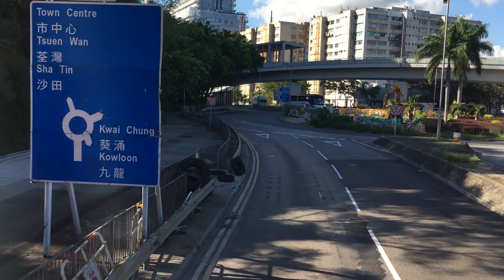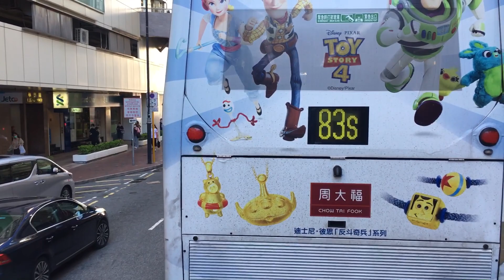[沙廠玻璃梯巨無霸配太陽能 · 青衣沙田特快線往博康的藍天之旅] Hong Kong Bus 九龍巴士 KMB 249X 青衣站 - 沙田博康 @ S- E6X48 WL9967 全程 無剪輯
九龍巴士 249X 青衣站 — 沙田博康
KMB Alexander Dennis E500 MMC New Facelift W/StreetDeck (Solar System Ver.) Euro 6 - Red 12.8m (E6X48 WL9967)

空調新界巴士路線249X，由九巴營辦，來往青衣站及沙田（博康），途經青衣之長亨邨、長康邨及長青邨，以及沙田區之大圍及沙田市中心。

曾於路線表令上列為49X線特別班次的249X線，於2017年已分拆為獨立路線，惟仍賴49X線提供車源。與途經城門隧道及青衣北橋的原主線不同，此路線取道青沙公路（沙田嶺隧道及尖山隧道）及青衣南橋往返。

早在昂船洲大橋啟用之前，青衣已有區議員提出開辦經青沙公路來往沙田的巴士路線之議。九巴在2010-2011年度巴士路線發展計劃中建議開辦此路線，其編號初擬為49S，直至2010年7月26日正式開辦時，以249X為路線編號。